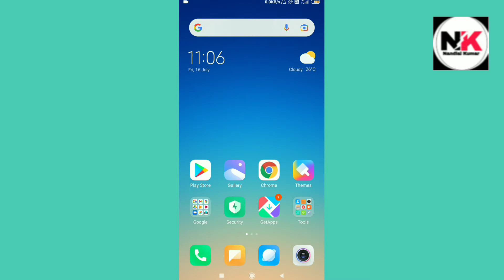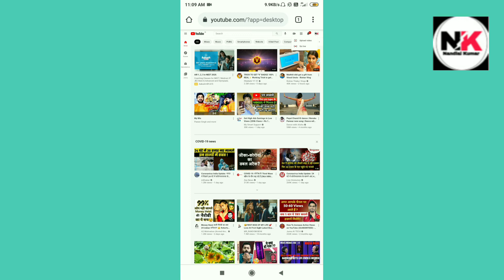youtube par live stream kaise kare 2021 || live stream kaise kare mobile se || live stream free fire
Dosto Aaj Ki Es Video Me Maine Aapko Ye Bataya Hai Ki Aap Apne YouTube Par Live Stream Kaise Kar Sakte Hain Ummed Hai Aapko Ye Video Bahut Pasand Aayegi Thank You So Much.

Queries Solved:-
1.How to live stream youtube on phone
2.How to livestream on youtube pc
3.How to live stream in hindi on android
4.Live stream kaise kare mobile se 2021
5.live stream from mobile to youtube 2021
Hi
So Guys, Mai Es Channel Me Regular Video Upload Krte Rahta Hu, Mere Channel Me Aapko YouTube Se Related Tech & Technology Video Milti Rahegi.